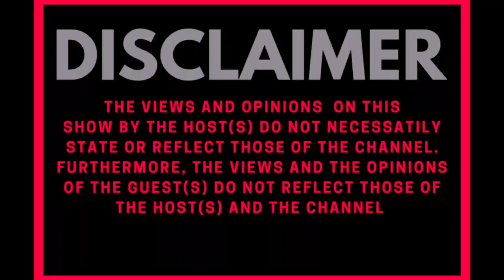Would You Rather Have A Gay Son Or Thot/Slut Daughter? CONTRVL SERIES | Public Interview | Lobola